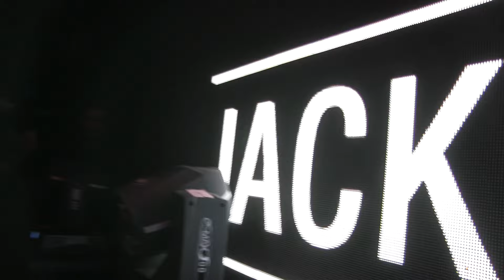JACK BEATS - HELLO AGAIN @ NIGHT BASS 3 YRS DTLA - 2.4.2017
DAMNNN HAS IT BEEN 3 YEARS ALREADY?  THE NIGHT BASS CREW KEEPS GETTING BIGGER AND VIBIER.  MUCH LOVE TO AC AND PETEY AND THE CREWWWW